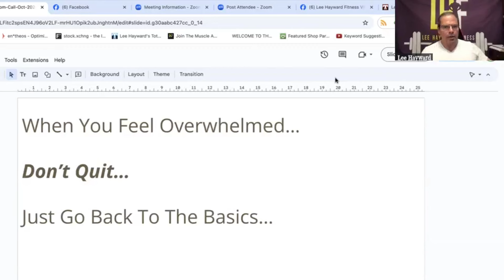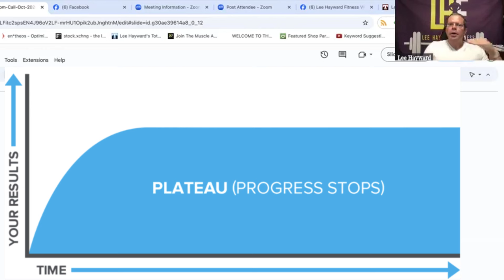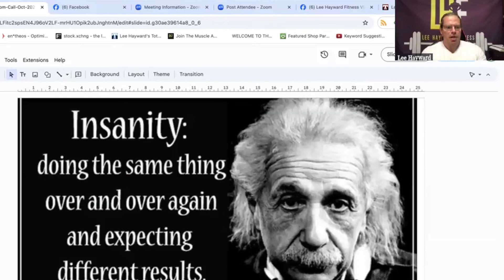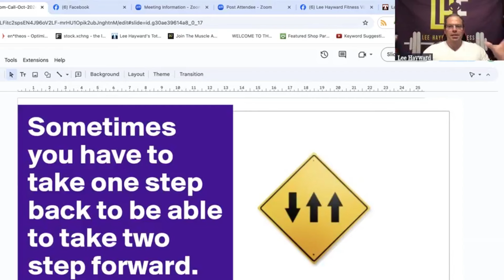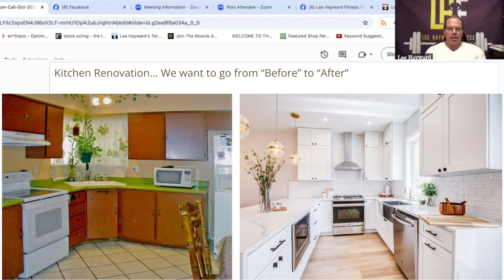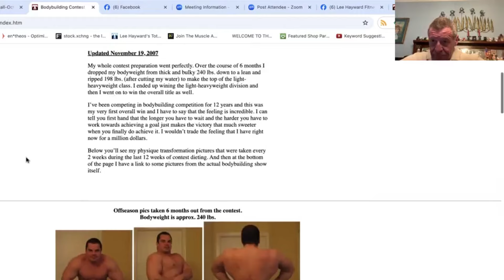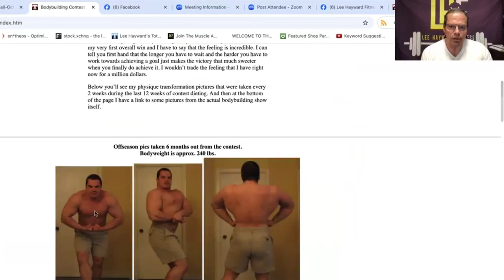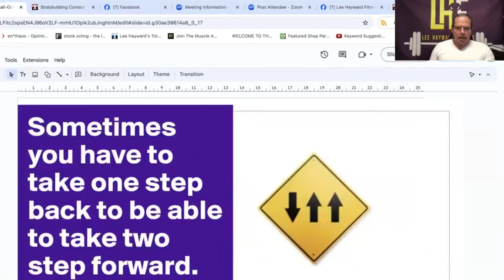Fat Loss Plateaus: 3 Mistakes You Need to Avoid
Are you struggling to get past fat loss plateaus and can't seem to shed that last layer of stubborn bodyfat? Well in today's episode of the Total Fitness Bodybuilding Podcast we'll do a deep dive into the top 3 mistakes that could be preventing you from getting lean and ripped.

From metabolic adaptations to hidden calories, we uncover the common pitfalls that can derail your fitness and fat loss goals. Learn how to identify these roadblocks and discover proven strategies to overcome them. Whether you're a beginner or an experienced dieter, this podcast will provide valuable insights to help you break through your fat loss plateau and get back on track to building the lean muscular physique that you deserve.

0:00 - Intro
2:22 - Controlling the variables that impact your fat loss results.
2:56 - Understanding the Lag Time between your efforts with diet and exercise and seeing visible results in your physique.
6:10 - Do This when you start feeling overwhelmed with your fitness and nutrition program.
7:56 - Why Fat Loss Plateaus happen?
9:21 - The definition of insanity - keep doing the same things and expecting different results.
9:43 - Re-setting the Metabolism with a Metabolic Reboot.
10:39 - Understanding how carbohydrates, stored glycogen, and water affect your bodyweight.
11:44 - Taking 1 step back in order to take 2 steps forward. Sometimes you need to break things down in order to build them back better.
13:49 - The truth about achieving a "Before" and "After" bodybuilding transformation.
14:34 - My 6 Month Fat Loss Journey from Smooth to Ripped.
15:53 - Mike Brown's Muscle After 40 Physique Transformation.
17:08 - Mike's Progress Pictures after "Lean Bulking" to gain muscle.
19:20 - Eat more and burn more - How Mike added an extra meal & lost 5 pounds.
20:20 - G-Flux (Energy Fluctuation) when you eat more, you burn more & when you eat less, you burn less.
21:45 - Self Sabotaging your own progress by not eating enough to build the metabolism.
23:05 - The Mental Block and Self Doubt of not wanting to take a step back in order to take 2 steps forward.
25:00 - How to deal with "Loose Skin" after losing weight.
29:00 - Paul Miller's Fat Loss Transformation from 260 pounds to 149 pounds.
29:37 - REAL Fitness is so much more than having ripped 6-pack abs.
30:47 - Does Drinking Protein Shakes hinder your fat loss progress?
34:15 - Not all calories are equal - certain foods burn fat better than others, regardless of the calories.
34:54 - Mike's 2800 calorie per day fat loss cutting diet.
37:25 - How Mike's Muscle After 40 journey started.
38:15 - Why we never recommend Intermittent Fasting for building muscle.
39:00 - Taking things to the next level with TRT, double day workouts, and never skipping workouts!
40:55 - How you can stick to your fitness and nutrition plan while traveling and eating at restaurants.
41:56 - The pitfalls of Binge Eating after a fat loss diet.
44:45 - Weight Training for average guys who are not athletic or genetically gifted.
46:30 - Leading others by example, if you can do it at your age, then I can do it too.
48:33 - The power of having a proven system, a coach, and a support team pushing you to become the best version of you.
53:35 - The real secret to achieving a sustainable "Before" and "After" Physique Transformation.

If you'd like to learn more about one-on-one Fitness & Nutrition Coaching with Lee Hayward, you can schedule in for a Free Strategy Session Coaching Call with Lee

Download a Free Copy of my Ripped After 40 PDF Program. This is the exact system that I used to lose my gut and get back in shape after I became a father in my 40's: